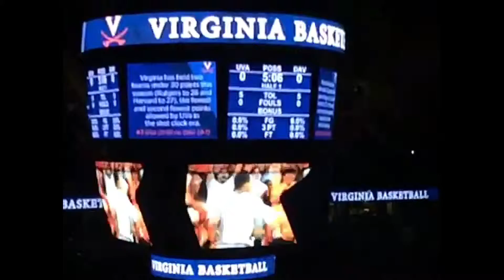Davidson vs Virginia Men's Basketball 12/30/2014. Season 2014/15